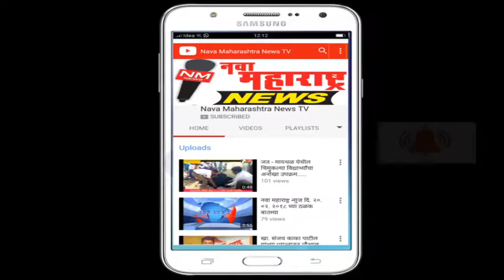विटा : नगराध्यक्षा प्रतिभा पाटील यांच्या हस्ते सुनेचं झाड योजनेचा प्रारंभ :नवा महाराष्ट्र न्यूज